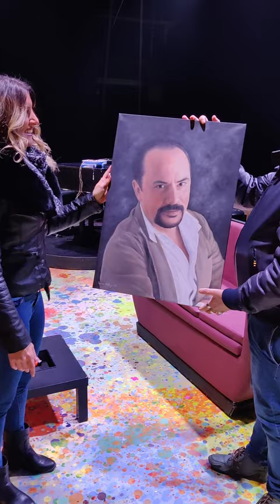Maurizio Casagrande, dipinto a mano ad olio su tela 50x70cm da Sara Allegretti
Che emozione incontrare il grande Maurizio Casagrande , un mito!!
È stato bellissimo sentirsi dire che ho colto l 'espressione, i muscoli della faccia e gli zigomi cose che di solito non vengono neanche in una foto! 😊😊😊😊😊
il suo spettacolo è stato bellissimo!!! Una serata indimenticabile 😊😊😊
Pagina Fb Sara Allegretti Artist
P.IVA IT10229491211